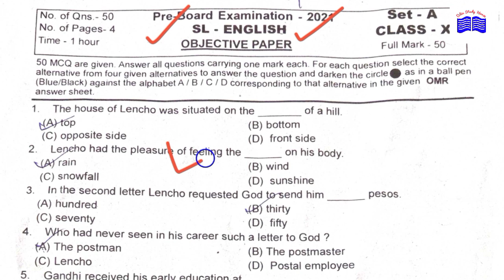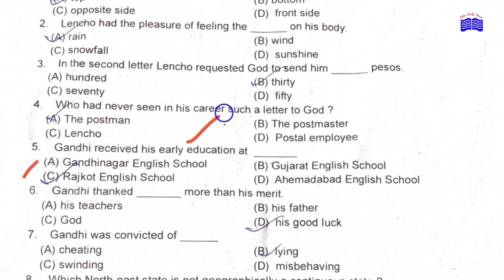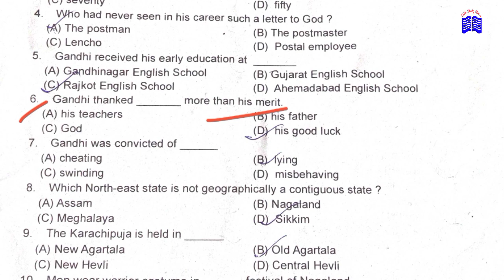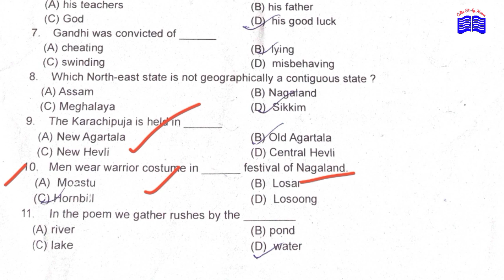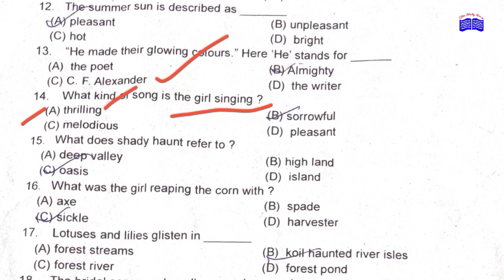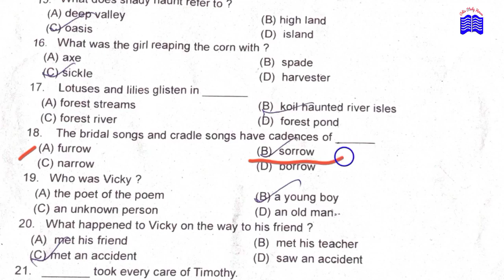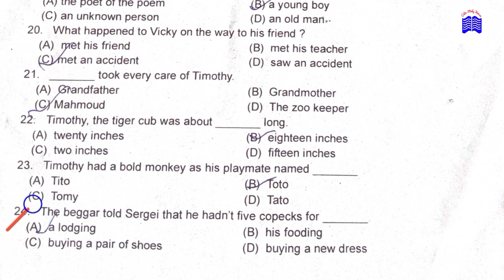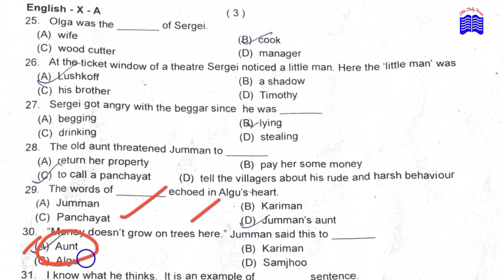ENGLISH PREBOARD QUESTIONS ANSWER 2021 IN ODIA CLASS 10 MATRIC EXAM🔥🔥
English Pre-board questions with answers class 10 in Odia medium students ।